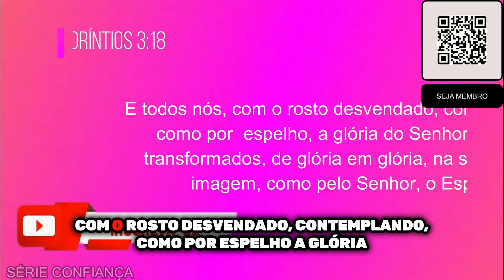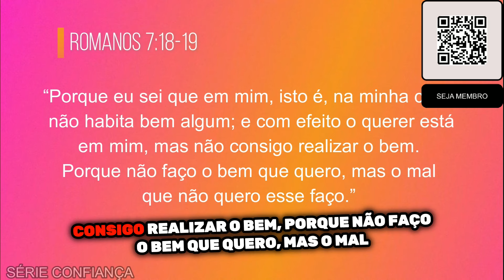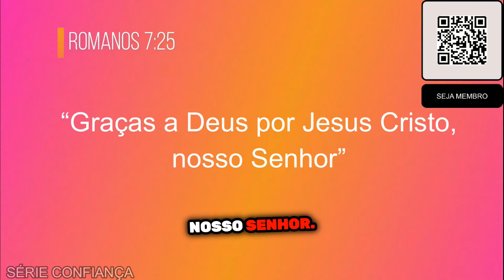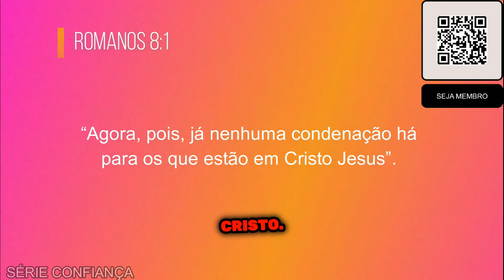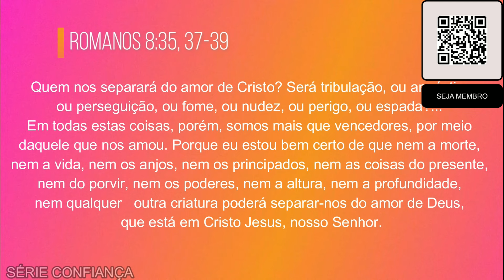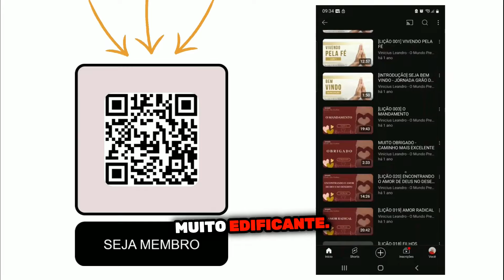MANTENHA SEUS OLHOS EM JESUS